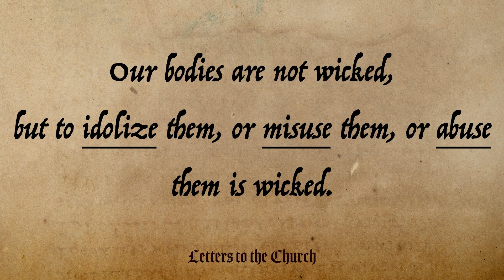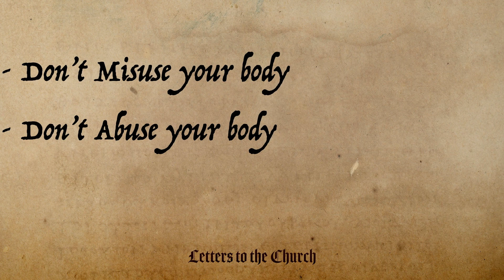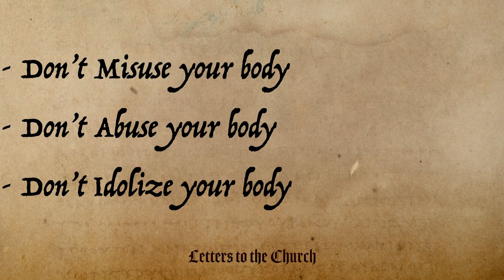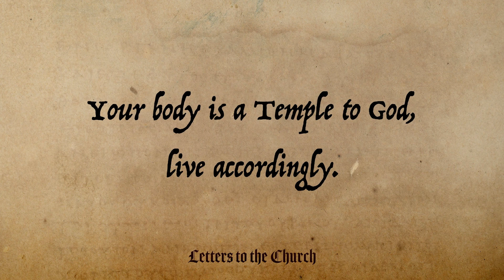Your Body | 1 Corinthians 6:18-20 | Barrett Phillips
- Don’t misuse your body
- Don’t abuse your body
- Don’t idolize your body
- Your body is a Temple to God, live accordingly.